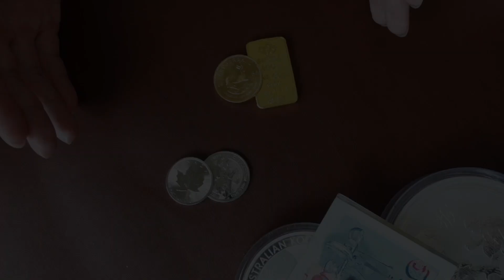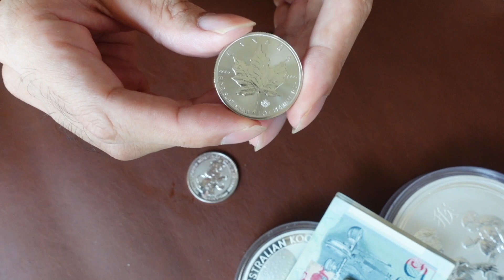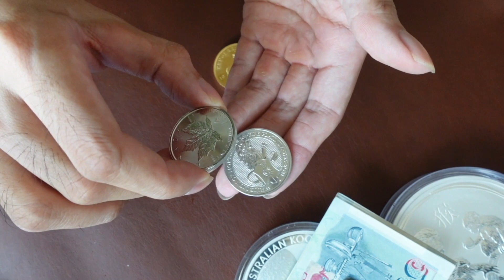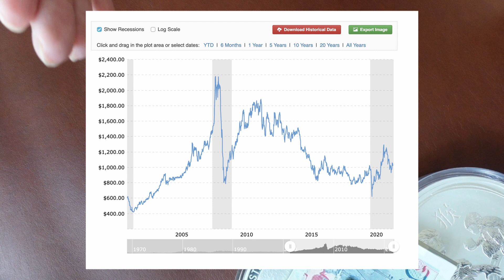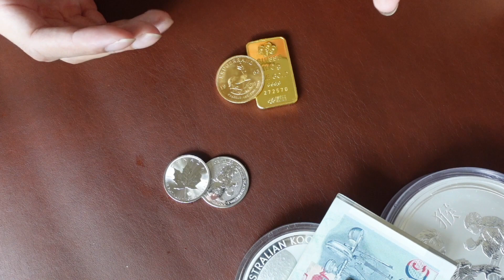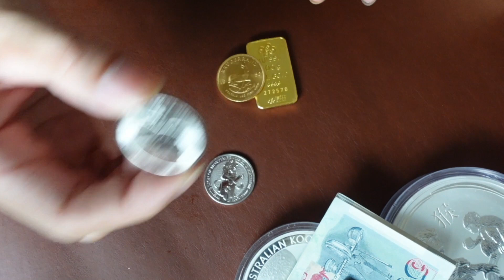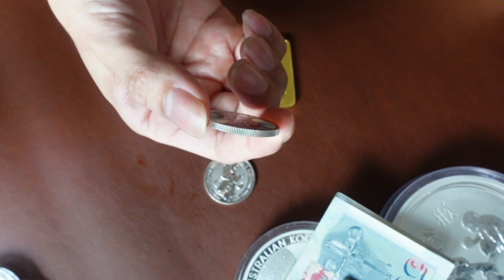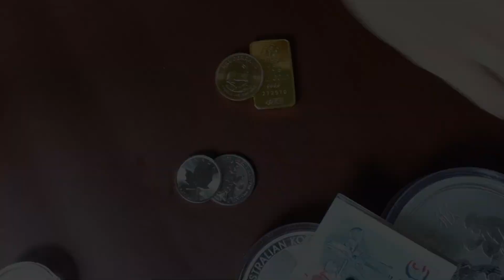Gold Vs Platinum: Which Is The Better Investment?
Is platinum really a better buy compared to gold or silver? Is platinum really undervalued today? While platinum prices are currently cheaper than gold, you will need to understand how to approach this precious metal which actually has more industrial utility than investment demand. Gold and silver have been used as money while platinum is not and because of that, investing in platinum should not be seen as investing in a true store of value. But that doesn't mean there is a tremendous upside to having some platinum. It's time to learn if platinum is a suitable investment and how to approach it. Let's dive in!